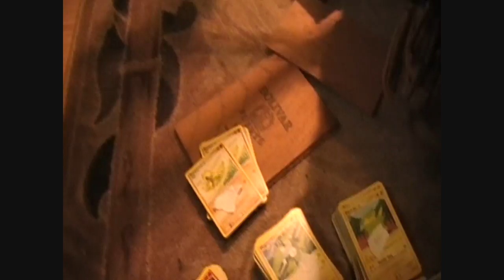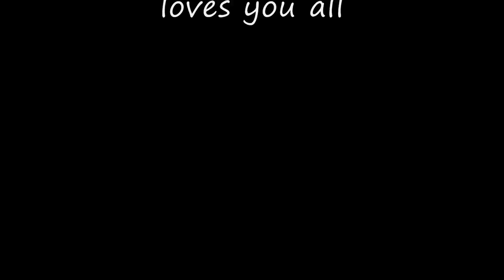It's a Bird, It's a Plane, NO It's... Leif Vlog!!!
scrumptious.